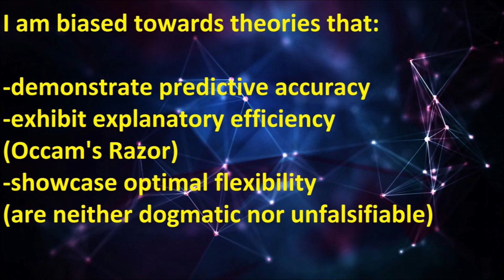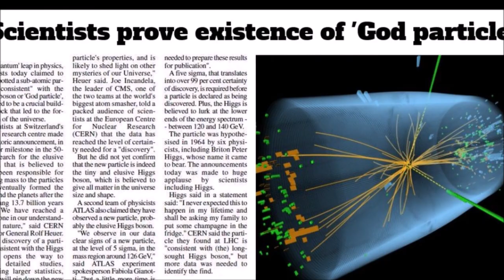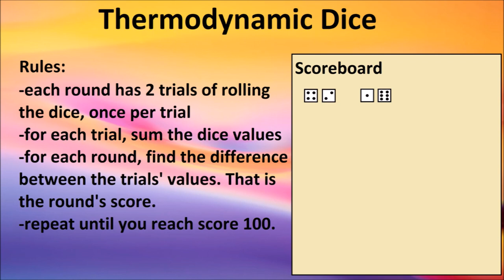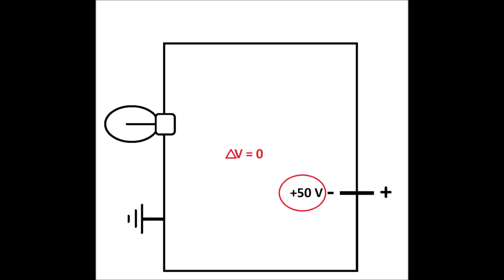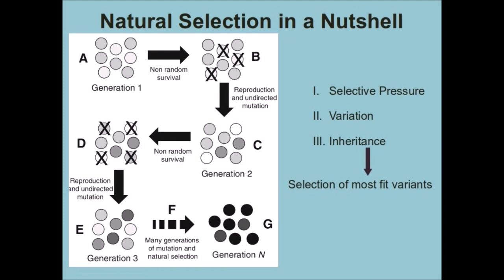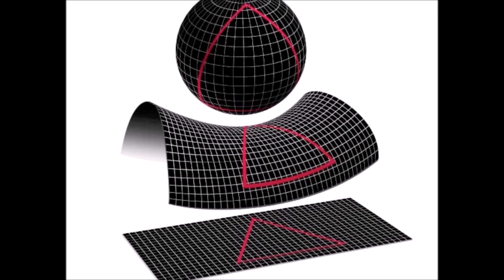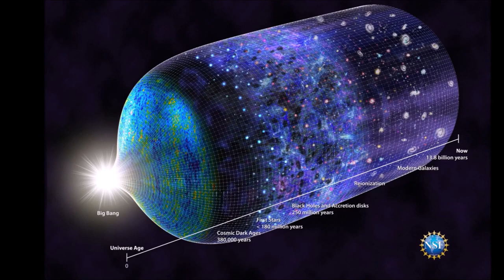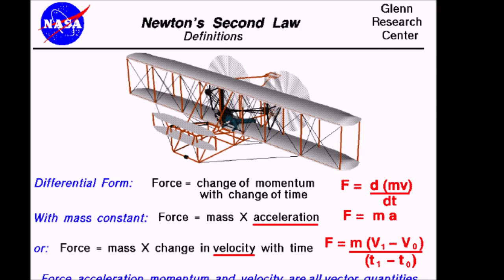Creationist Meat Grinder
Anyway now that I'm back from my little sabbatical, expect more videos (yes, including part 3 of your favorite series.) Quantum Theory Made Easy, Science Wars, and more are headed your direction in the coming weeks and months. In the meantime, enjoy some old school creationist meat grinding. The long journey has only just begun.